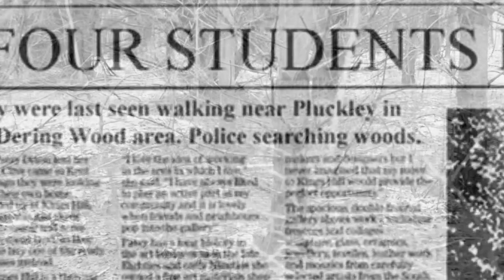Murder Movie: The Disappearance of Josh Burton (Part 1)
In 2015, Josh Burton, actor and co-producer of the hit-internet film, Werewolf Apocalypse: 3D, mysteriously vanished while filming the hit-movie sequel in the woods of northern Michigan... prompting one of the largest manhunts and paranormal investigations you've never heard of. This is a story of mystery, mayhem, and possibly murder.